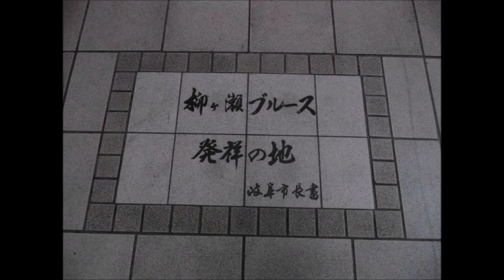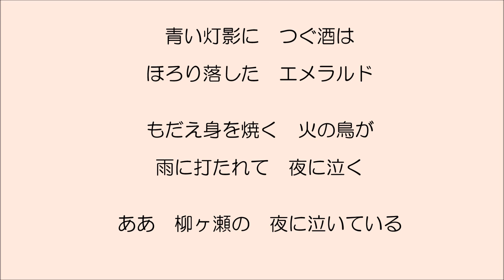柳ヶ瀬ブルース 大正琴による 琴扇修会 Taisyo harp 美川憲一 Japanese Banjo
大正琴編成　ソプラノ・
「柳ヶ瀬ブルース」　美川憲一